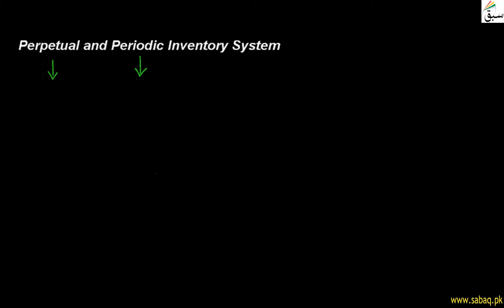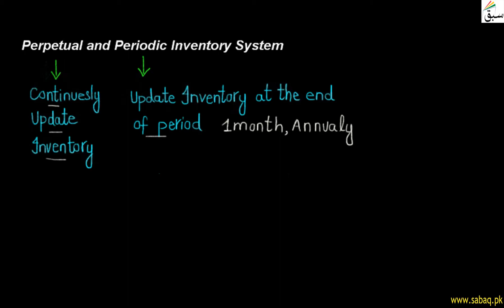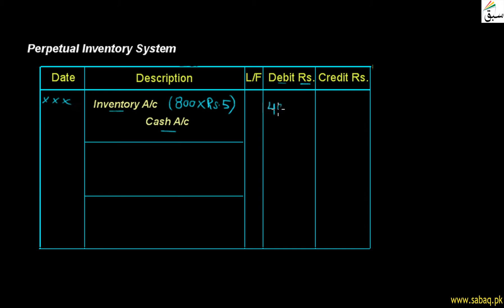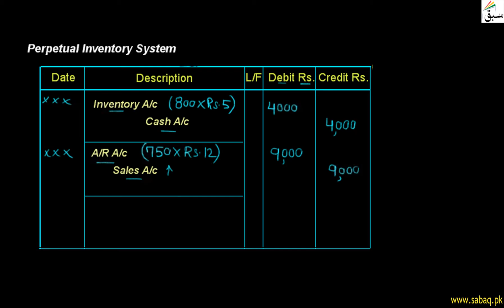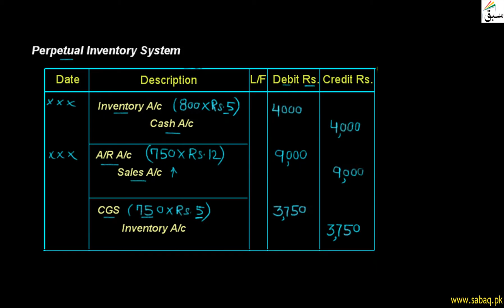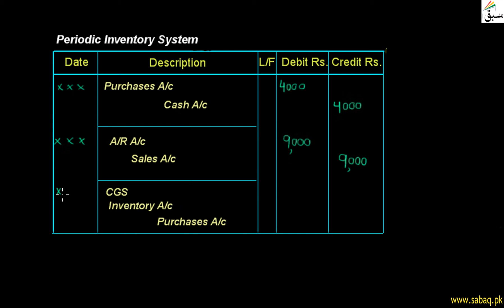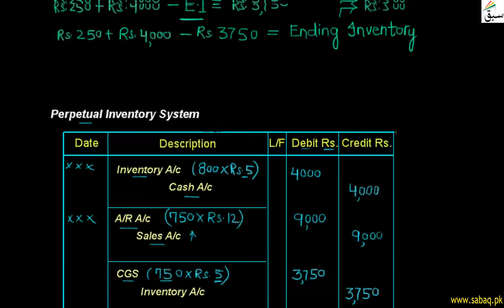Perpetual and periodic Inventory System, Accounting Lecture | Sabaq.pk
This video is about: Perpetual and Periodic Inventory System . Practice tests and free video lectures for Physics, Chemistry, Biology, Math’s, Computer Science, English & more subjects are also available at Sabaq.pk. So, subscribe to Sabaq.pk/Sabaq Foundation now and get high marks in your exams.

CLASSES WE COVER AT SABAQ.PK / SABAQ FOUNDATION:

1. KG
2. Class 1
3. Class 2
4. Class 3
5. Class 4
6. Class 5
7. Class 6
8. Class 7
9. Class 8
10. Class 9
11. Class 10
12. Class 11
13. Class 12
14. Class 13
15. Class 14
16. MCAT
17. ECAT
18. CSS

BOARDS WE COVER AT SABAQ.PK / SABAQ FOUNDATION:

1. FBISE
2. Sindh Board
3. KP Board
4. Balochistan Board
5. Cambridge

STUDY MATERIAL WE OFFER AT SABAQ.PK / SABAQ FOUNDATION:

1. Physics Lectures
2. Chemistry Lectures
3. Mathematics Lectures
4. Biology Lectures
5. English Lectures
6. General Science Lectures
7. Computer Science Lectures
8. General Math Lectures
9. Accounting Lectures
10. Statistics Lectures
11. Advance Accounting Lectures
12. Cost Accounting Lectures
13. Practice Tests
14. Physics Practical
15. Chemistry Practical